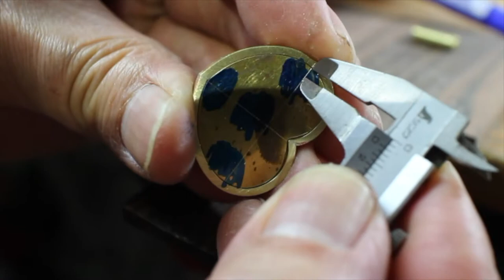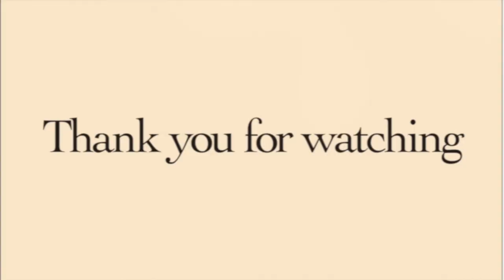How to make a "handmade" Padlock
This time I made a padlock I wanted to make for a long time.
I think this was pretty, but there were many points to reflect on.
I want to  make it again with change the design
I will continue to enjoy handmade to the fullest.